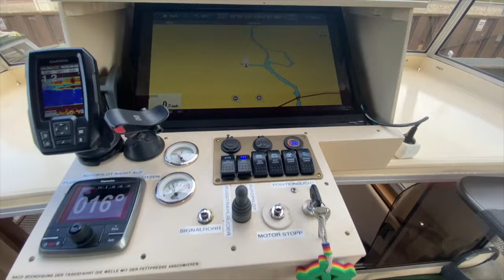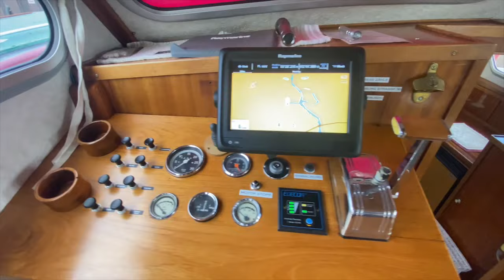Merwede 12.0 Stahlverdränger, verkauft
Eine Yacht aus dem Angebot der BrauckmannBoote GmbH,
weitere aktuelle Yachten unter BrauckmannBoote.de